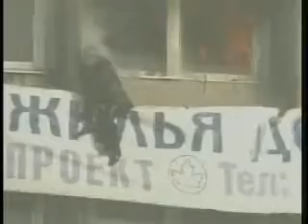俄辦公大樓起火 民眾跳樓死傷慘2006116 YouTube